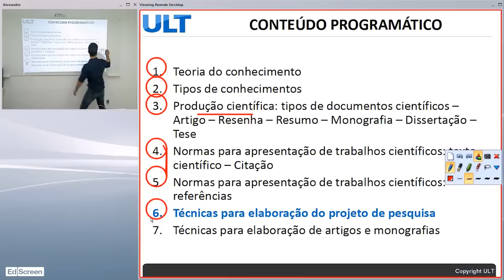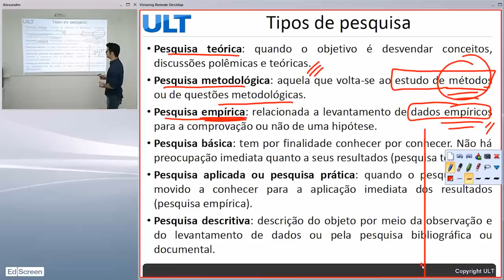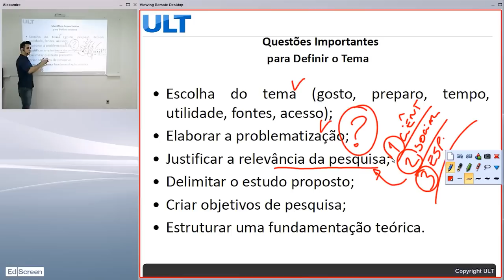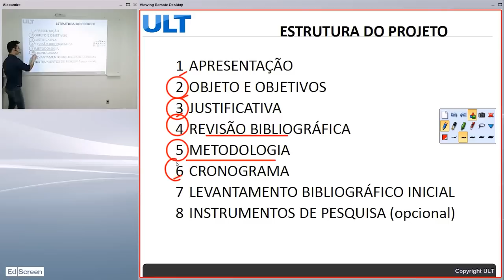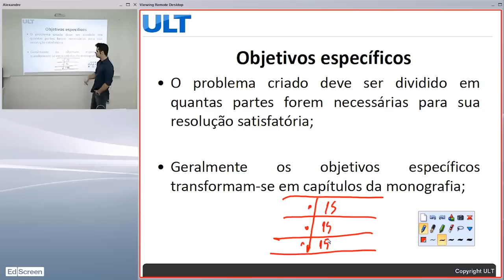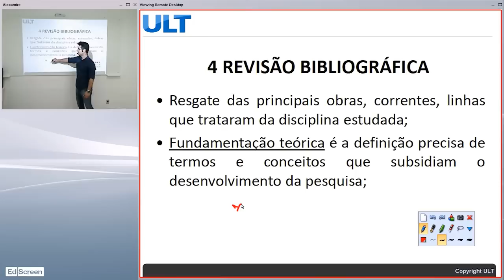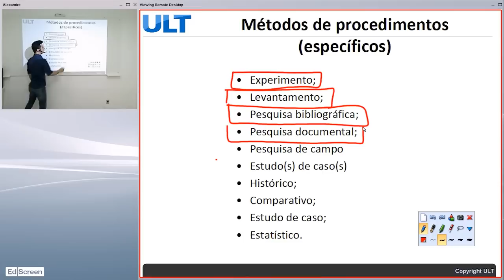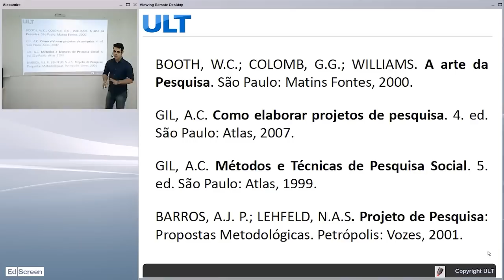(6) Técnicas para elaboração de projeto de pesquisa, Prof. Alexandre Godoy Dotta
Como elaborar um Projeto de Pesquisa? Questões Importantes para escolher o tema; Tipos de Pesquisa; Apresentação, justificativa, Objeto e Objetivos, Revisão Bibliográfica, Metodologia, Cronograma, Levantamento bibliográfico e Instrumentos de pesquisa.

tt: @godoydotta
IGTV: godoydotta